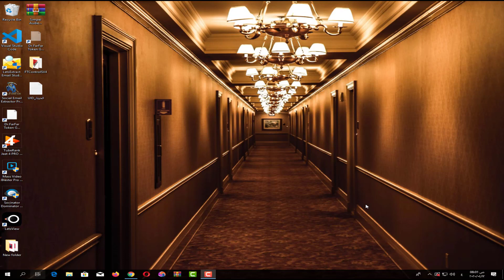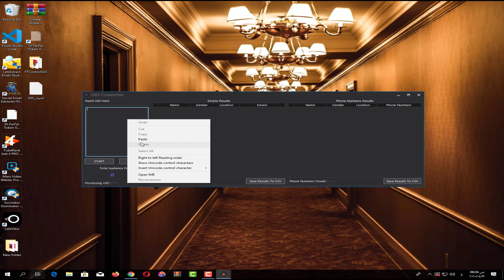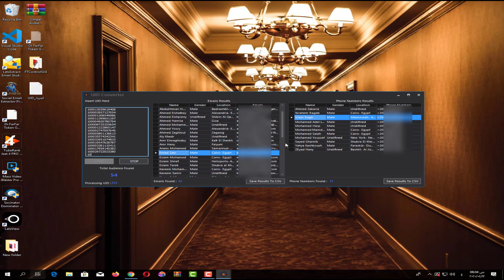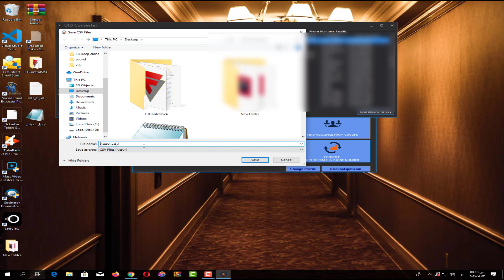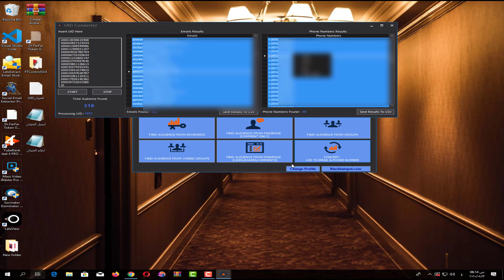CONVERT UID TO EMAIL PHONE NUMBER - fitur convert u.i.d to email & phone number - simpel audiens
تحويل  id الي رقم فون وميل-CONVERT UID TO EMAIL PHONE NUMBER
CONVERT UID TO EMAIL PHONE NUMBER - Videos related to extract facebook user id convert facebook uid to email
Follow these steps to convert UID to email & phone number | Learn how to use the amazing SimpleAudien

16‏/04‏/2015 - Convert UID to Email facebook How To Convert Cell Phone Leads Into Carrier Email Addresses | Steve Datoolguy
Phần Mềm Convert UID Sang SĐT Và Email FB ⭐️ Tại sao bạn phải lãng phí tiền cho 10K UID = 2 triệu
Convert Facebook UID to Email with API2 Home Tag convert uid to phone facebook

استخراج داتا و سحب داتا من الفيس بوك
تحويل id الي رقم فون وايميل
لينك البرنامج + اداه الاكسس توكين